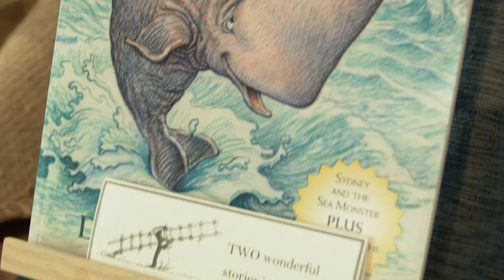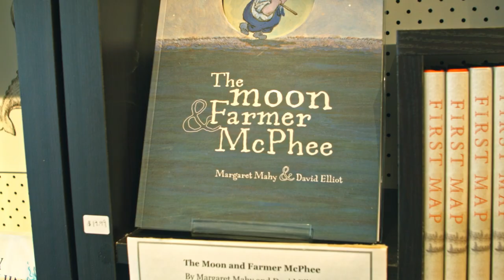The Flying Whale - Illustration Gallery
A promotional video for the beautiful Illustration gallery in Port Chalmers, Dunedin, NZ. Featuring the work of writer/illustrator David Elliot.